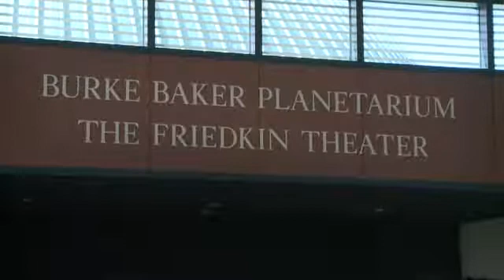Houston museum unveils new planetarium technology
Getting a better look at the stars is easier now than ever before.